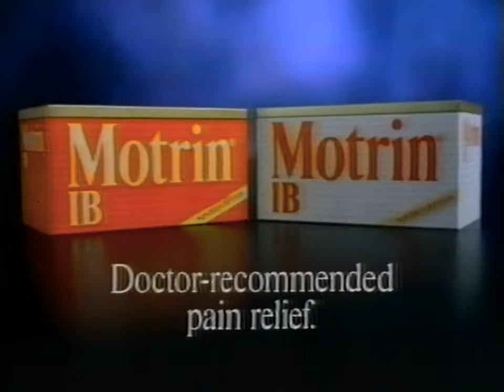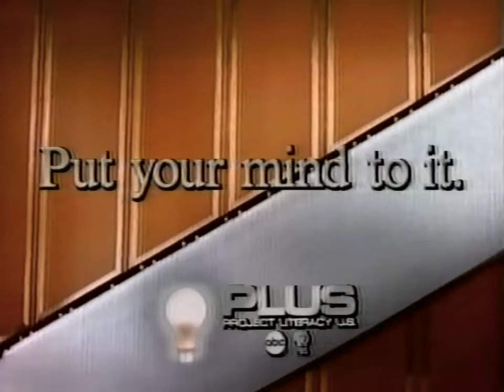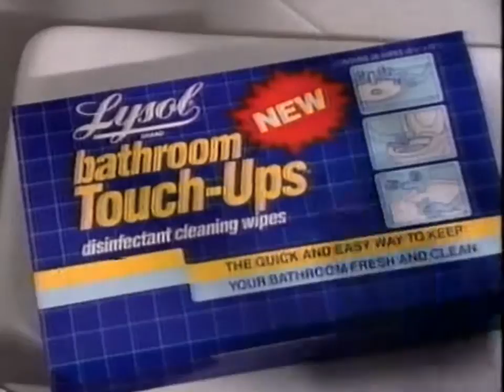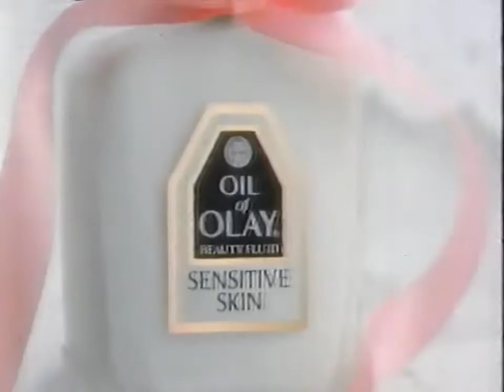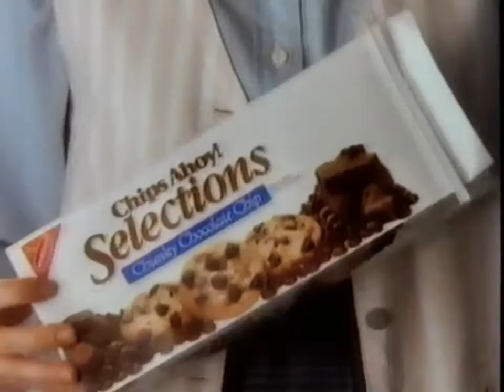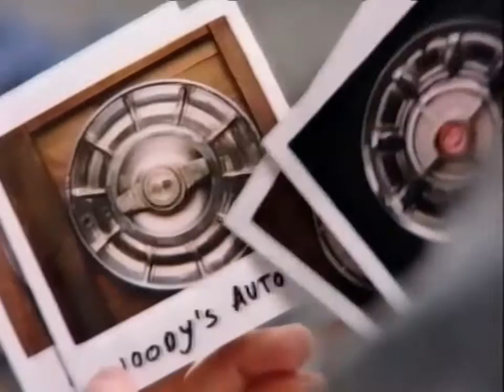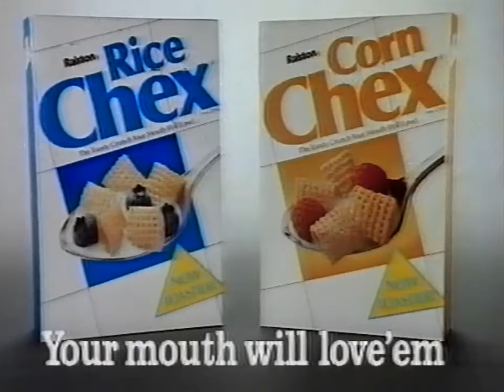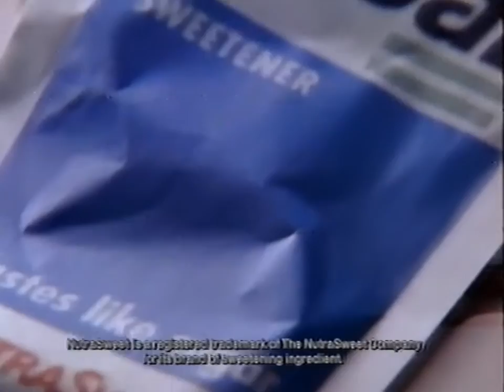1991 ABC assorted breaks during Octopussy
0:00 ABC Movie Special Bumper
0:06 Motrin IB
0:36 Burger King
1:06 Oldsmobile
1:36 Best Foods Mayonnaise
2:06 Ad for America’s Funniest Part II
2:22 Ad for ABC World News with Peter Jennings
2:33 ABC Movie Special Bumper
2:43 McDonald’s
3:44 Mazda MPV
4:14 Orville Redenbacher’s popcorn
4:44 ABC PSA “Put your mind to it”
5:15 Ad for Life Goes On
5:25 Ad for The Young Riders
5:33 Ad for Columbo: Murder in Malibu
5:47 Glass Mates
6:07 Lysol spray
6:26 Lysol bathroom touch-ups
6:46 Ford Escort
7:17 Ad for Thirty Something
7:33 Ad for The Wonder Years and Doogie Howser
7:53 ABC Movie Special Bumper
7:59 Excedrin part one
8:14 M&Ms
8:44 Oil of Olay
9:14 Bain Soleil lotion
9:44 Excedrin part two
10:01 Ad for Coach
10:17 ABC Movie Special Bumper
10:25 Ad for ABC Sports
10:45 ABC News brief
12:05 Fred Meyer
12:35 Geo Metro
13:05 KOMO 4 News bumper
13:10 ABC Movie Special Bumper
13:16 Chips Ahoy! Selections
13:46 Chevrolet Truck
14:17 Playtex Tampons
13:33 Country Crock
14:47 7-UP
15:18 Ad for Platoon
15:29 ABC Movie Special Bumper
15:35 Polaroid
16:05 McDonald’s
17:05 Dawn dish soap
17:20 Luvs diapers
17:36 Ad for The Ryan White story
18:07 ABC Movie Special Bumper
18:16 Ad for Platoon
18:26 KOMO 4 News brief
18:56 First Interstate Bank
19:12 Ford trucks
19:42 Bumper for KOMO 4 News
19:46 ABC Movie Special Bumper
19:51 Trailer for Bird on a Wire
20:21 Chex cereal
20:51 Massengill
21:07 Plax mouthwash
21:22 Chevrolet Lumina
21:44 Anti-drug PSA
22:55 Ad for Columbo: Murder in Malibu
23:11 Ad for Twin Peaks
23:26 Oldsmobile
23:56 Nutrisweet / Equal
24:26 Butterball
24:42 Benadryl cream and spray
24:58 Ad for Preakness Stakes